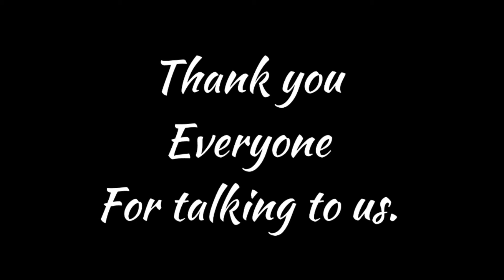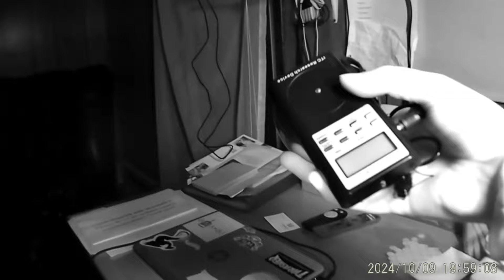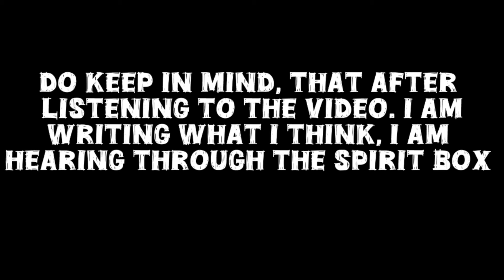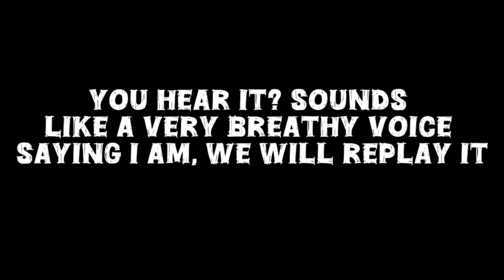Paranormal Investigation, at Culberts Pub. Never before investigated.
Hello everyone Chris is back with CLS Paranormal investigating a brand new location. Never investigated by another, so we had no clue what we were stepping into. They called us, told us they had some strange things happening so we went out there and investigated had a lot of fun investigating here. Big thanks to them for calling us out.